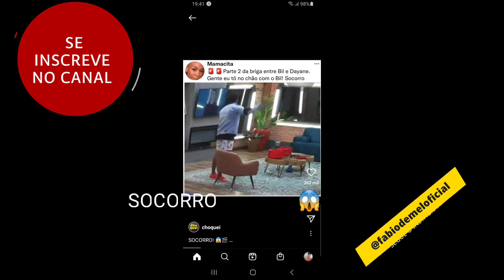🚨AGORA!!!😱BILL BRIGA COM DAYANE NA FAZENDA, ESTOUROU DESSA VEZ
meu Deus que mulher encrenqueira viu

segue o instagram meus amigos @fabiodemeloficial